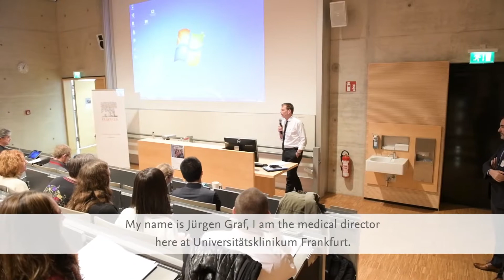DMEASparks | Elsevier Clinical Decision Support Symposium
Rückblick & Ausblick: Clinical Decision Support Symposium am Universitätsklinikum Frankfurt

Elsevier ist ein globales Unternehmen für Informationsanalysen, das Institutionen und Fachleute dabei unterstützt, die Leistungen im Gesundheitswesen und in der Wissenschaft zum Wohle der Menschheit zu verbessern.

Kontakt bei Elsevier: Dr. Ulrich Schieborr u.schieborr (AT) elsevier (PUNKT) com